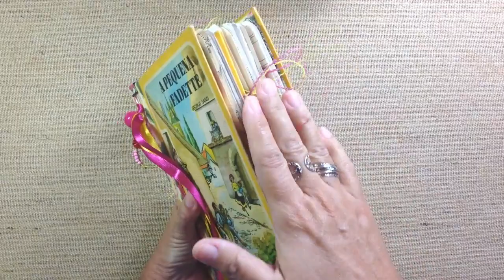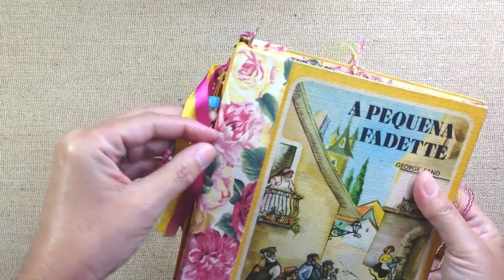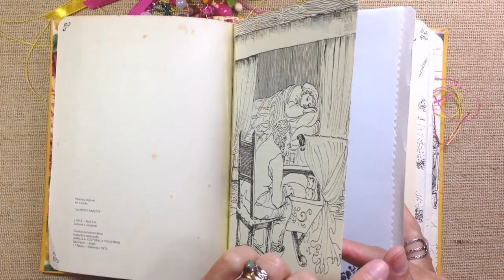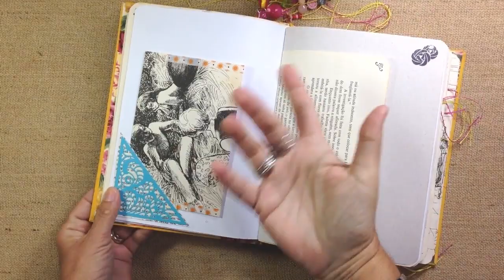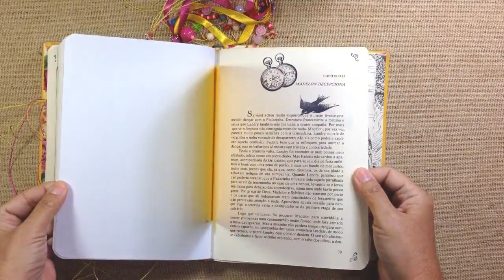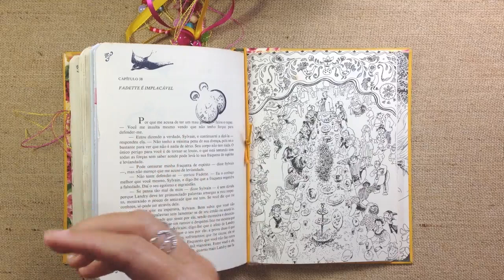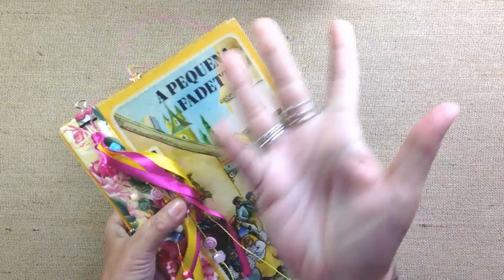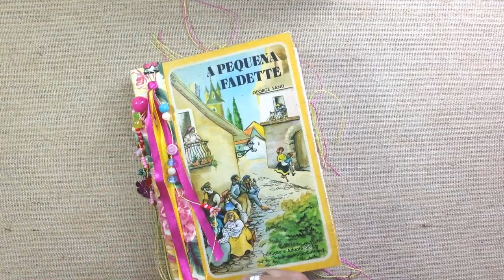STORY JOURNAL: A Pequena Fadette - Estúdio Brigit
STORY JOURNAL, mas o que é isso? É um livrodehistoria ? Posso escrever e desenhar nele? Será?

📃Veja o post no Blog, referente a este vídeo (See the blog post regarding this video):